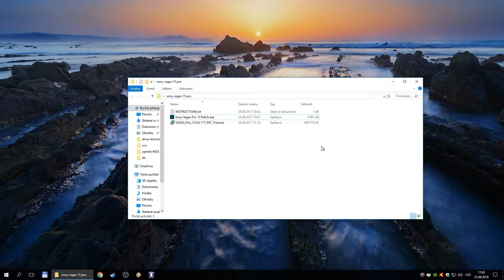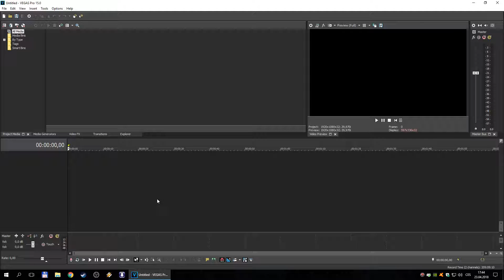HOW TO GET SONY VEGAS PRO 15 FOR FREE (UPDATED 2018) / EASIEST METHOD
Songs: Axol x Alex Skrindo - You
How To Get Sony Vegas Pro 15,Windows 10,8,7,easiest method